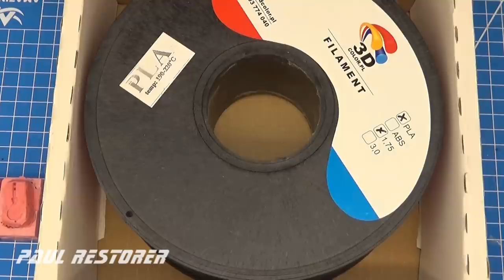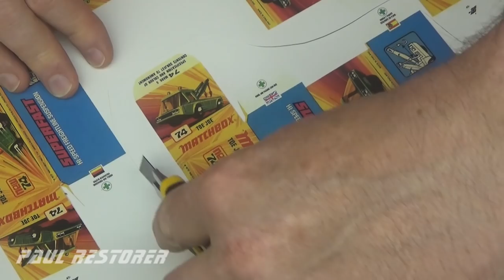Matchbox renowacja Toe Joe nr 74. Holownik samochodów. Zabawka model odlewany. Wersja superfast.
Konstrukcja Toe Joe powstała w 1972 roku. Taki model nie istniał w rzeczywistości i jak wiele innych z tego okresu był dziełem wyobraźni twórców Lesney. Aby na dole filmu wyświetlić napisy w języku polskim, naciśnij proszę C na komputerze lub trzy kropki na telefonie komórkowym w filmie.
Ten model był produkowany do 1978 roku. W dwóch pierwszych latach to był zielony metalik, później powstały wersje: żółta i czerwona. Pierwsze modele w wersji Superfast charakteryzowały się doskonałymi właściwościami jezdnymi, dzięki plastikowym resorom. Wersje z ostatnich lat produkcji były uproszczone. Podwozie miało zagniatane osie. Mój model nie posiadał haka i miał rozbite lampy sygnalizacyjne. Ponieważ uszkodzenie było niewidoczne, to skleiłem je klejem cyjanoakrylowym i nie musiałem robić nowej szyby. Wykonałem brakujący hak z plastiku stosowanego w drukarkach 3D. Był to plastik PLA. Wykonałem również pudełko zgodne z oryginalnym. Dziękuję za obejrzenie filmu, filmy z naprawą autek publikuję na YouTube we wtorki i soboty.